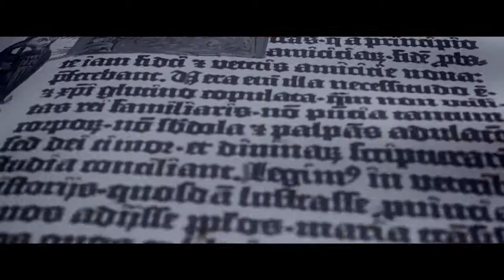The Art of the Steal - Teaser Trailer (2014)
A third-rate motorcycle daredevil and part-time art thief teams up with his snaky brother to steal one of the most valuable books in the world